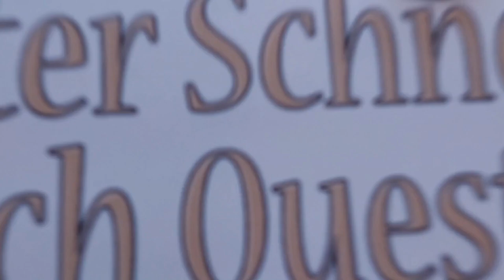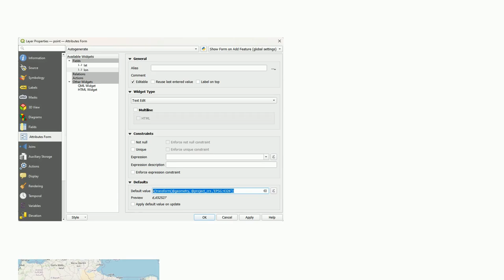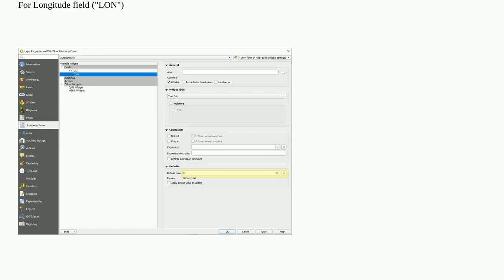Gis: Automatically add latitude and longitude field upon creating a point feature in QGIS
Automatically add latitude and longitude field upon creating a point feature in QGIS

A special thanks goes out to the community

  coordinates field-calculator attribute-table qgis